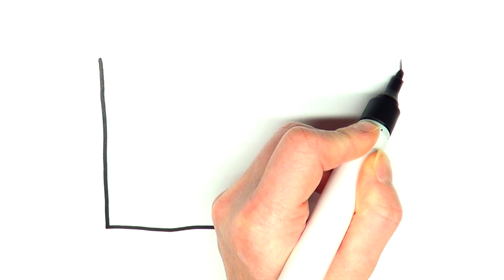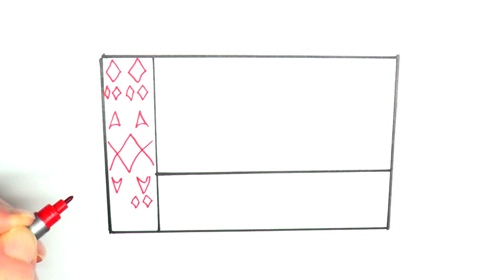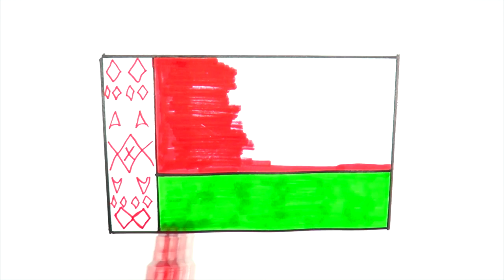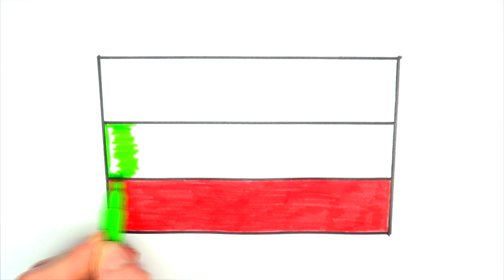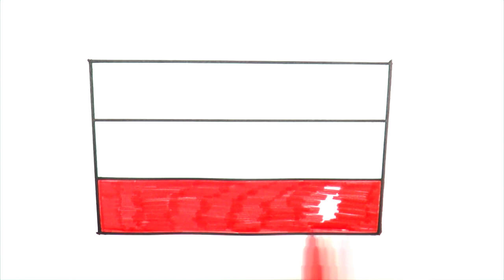Nauka przez rysunek - z kim graniczy Polska?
Witajcie po dłuższej przerwie! Ruszamy z edukacyjnymi rysunkami na kanale Colorful Arts. Dziś narysuję wszystkie flagi państw, które sąsiadują z Polską. Nauczycie się także ich stolic.